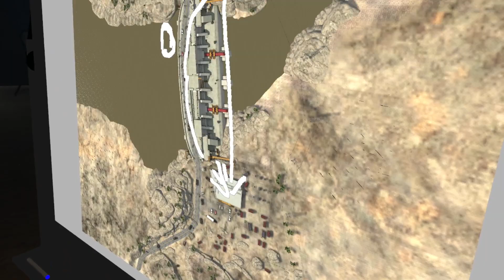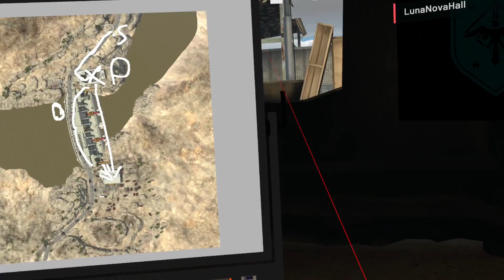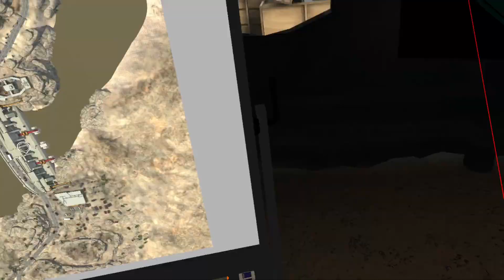Onward with Luna, Episode 1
Played some Onward with Luna, hope you enjoy this little series.